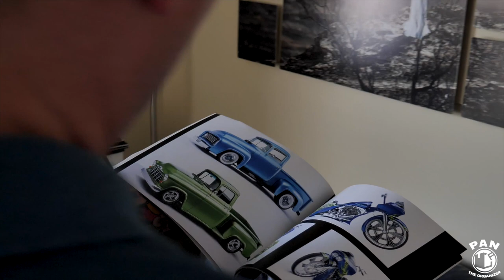Tour of The Rag Company Headquarters in USA !!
Tour of The Rag Company headquarters in USA!!  In this video, I visit The Rag Company headquarters in Boise, Idaho.  I meet with the owners and the staff, give you a full tour of the headquarters and we discuss everything microfiber.

You get a behind the scenes access to one of the world’s biggest microfiber towels company!  A family operated business with genuinely good people working there!

In this series, you will find out everything there is to know about microfiber towels and products so can improve your skills as a weekend warrior, detailing enthusiast or professional.

►Here are the links to the products discussed in this video:

►USA buyers:
Eagle Edgeless
Minx edgeless
Minx Royale waterless/rinseless wash towels
All-Purpose Microfiber Cleaning Towels
Car Wash towels (320 GSM)
Premium Korean Waffle Weave Premium
Premium Korean glass towels
Waffle Weave glass towels
Black Diamond glass towels
Dry me a river drying towel
Twist N’ Shout drying towel
Twist loop drying towel
Creature Edgeless
Edgeless 365
The Miner metal polishing towel
The Wizard
Everest 1100
Platinum Pluffle
Spectrum 420 Dark Pack
The Drago
Microfiber applicator sponge
Knobby Chenille Wash Mitts
The Cyclone wash mitts
Smitten drying and glass mitts

►Canada buyers
Eagle Edgeless
Minx edgeless
Commercial grade towels
The Miner
Creature Edgeless
Edgeless 365
Platinum Pluffle

►UK buyers
Eagle Edgeless
Minx Edgeless
Minx Royale
All-purpose cleaning towels
Edgeless 365
The Drago
The Miner metal polishing towels
Creature Edgeless

►France buyers

Microfiber towels are awesome tools for any detailing job: wash and dry your car, polish and wax your paint, clean your windows and much more!  Microfiber cloths are soft and plush, durable and have great cleaning properties.  The Rag Company has a commitment to provide the finest quality microfiber products at great prices all while ensuring awesome customer service.

Welcome to Pan TheOrganizer, a Youtube channel designed to help people improve different aspects of their lives through fun and entertaining videos!

If you liked this video and found it helpful, click on the thumbs up button and share the video with your friends and family.  Welcome to the Pan TheOrganizer family!!